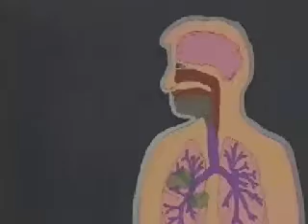HAZWOPER Training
HAZWOPER Training - Exposure Monitoring and Medical Surveillance assists facilities in complying with the employee training requirements of OSHA's HAZWOPER regulation (29 CFR 1910.120), and discusses various types of exposure monitoring equipment and techniques.